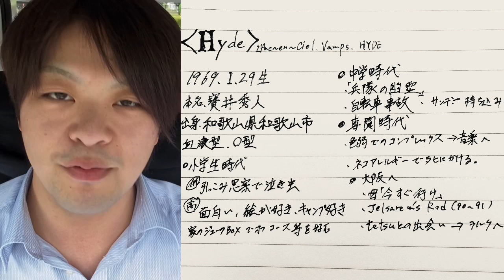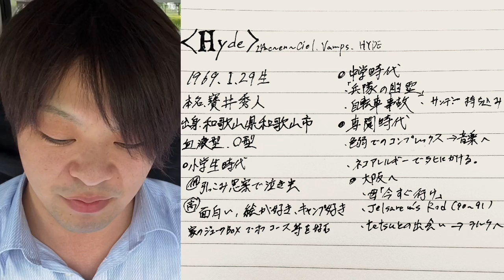【ラルク学】Hydeの生い立ち物語〜生誕からラルク結成前夜まで！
ドLである私が愛を持ってL'Arc-en-Cielの話をしていきます
今回はラルクのhydeについて話します！